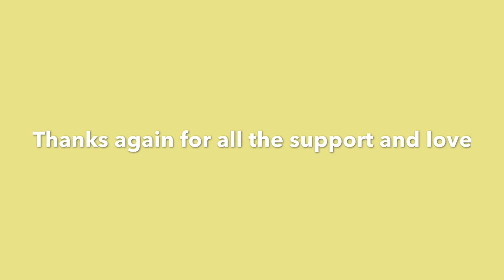Lets Be Real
HEY GUYYYSSS! In all seriousness i hope this helped someone who is going through the same situations. Appreciate you guys!

DJ Play A Love Song: Kyle Edwards & DJ Blake